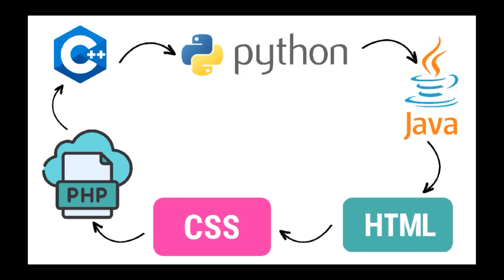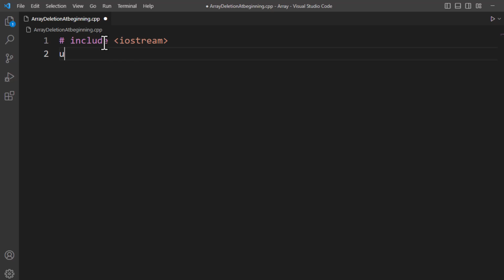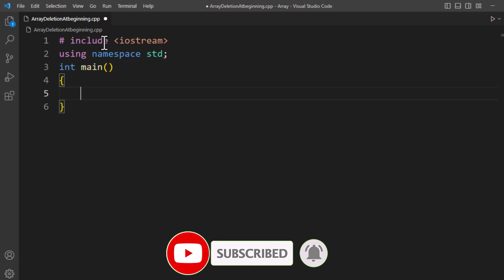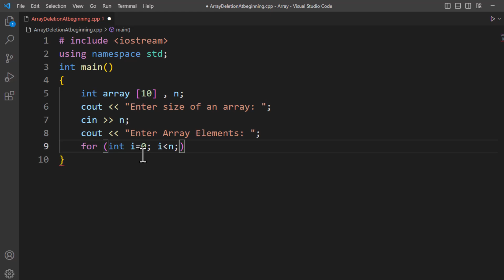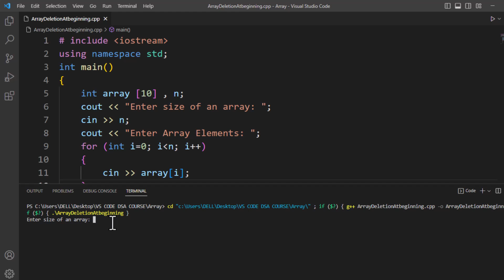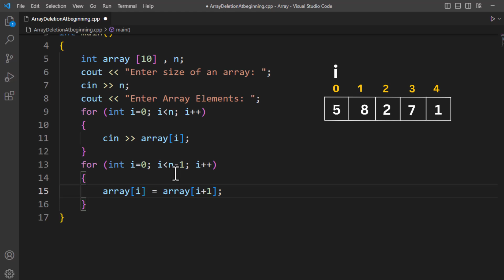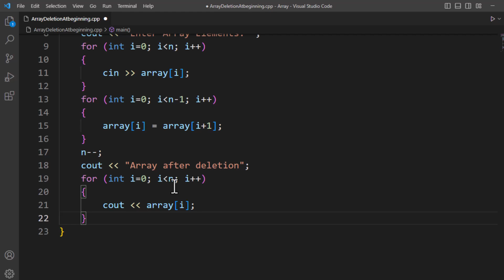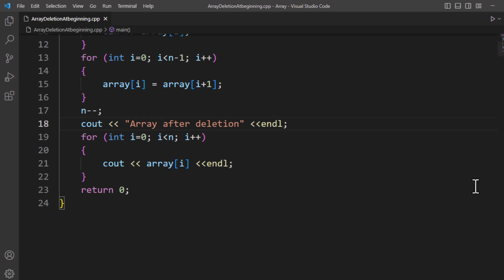Array deletion in C++ - Deletion At the beginning - Array Operation - Data Structures and Algorithm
Deletion is the process of removing an existing element from an array and reorganizing all of its elements. The process of removing and reorganizing an element is known as deletion. You can also delete in a variety of ways: At the Beginning and At the End.

deletion in array
deletion in array in data structure
array
deletion
deleting the data at the beginning of array
deletion from array
deletion at the beginning
deletion in array hindi
deletion operation in array
deletion algorithm in array
array deletion
deletion at the beginning on array
deletion in array
deletion of an element
operations on arrays
deletion on array
array deletion in C++
array deletion in data structure
what is array
arrays
array deletion in cpp
linear array - deletion
c++ code for array deletion
deletion operation on an array
operations on array
algorithm for array deletion
deletion element in the array
Dats Structures and Algorithms
Data Structure
Data Structures
DSA Full Course
DSA Course
Coding With Clicks
Coding
C++ Programming